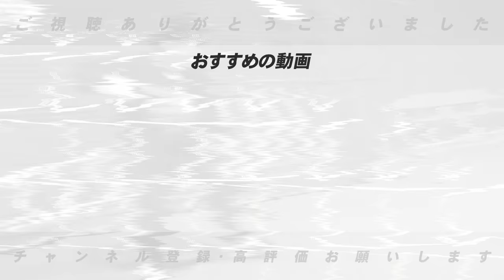【阪神岡田語録!!】トレードを行うべき？その理由は…佐藤輝&森下はまだ安心できない？連覇に向けて”危機感”のある秋季キャンプの点数は？【プロ野球】